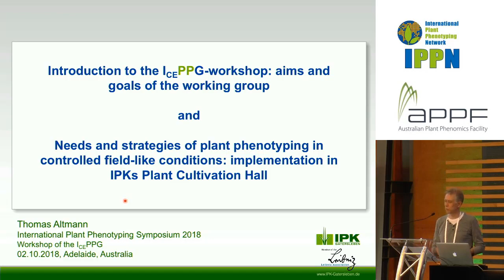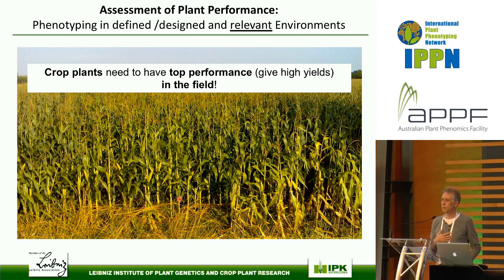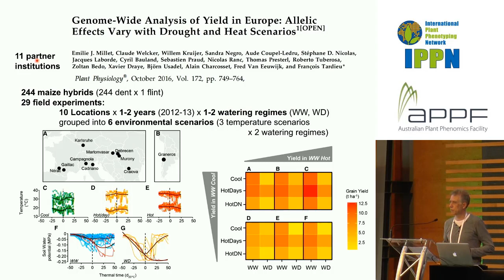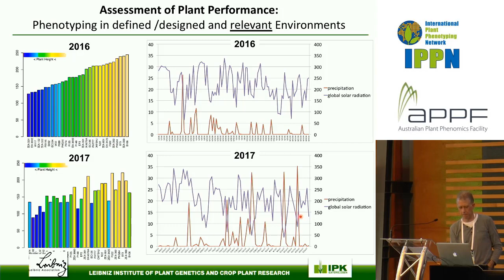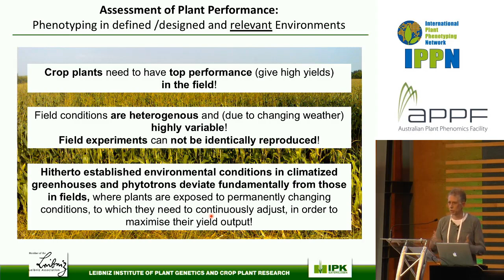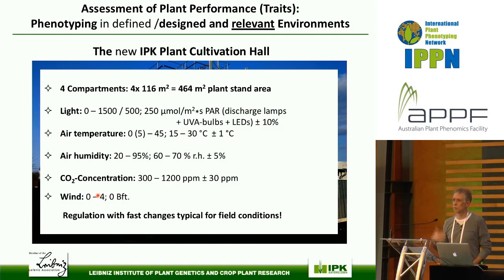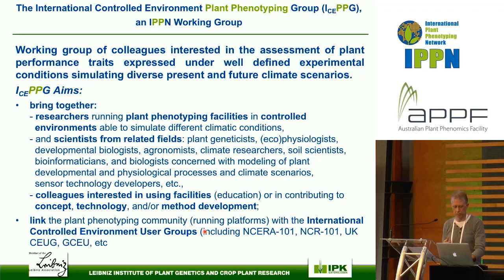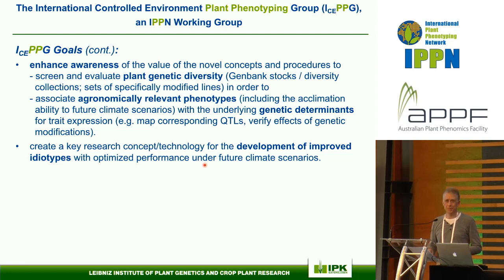Introduction to the IcePPG workshop aims and goals of the working group | Thomas Altmann